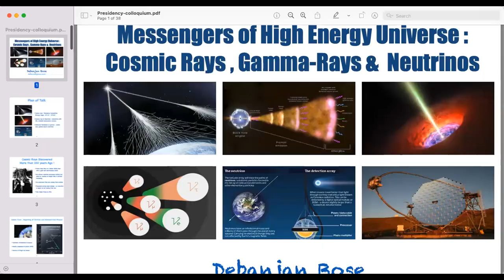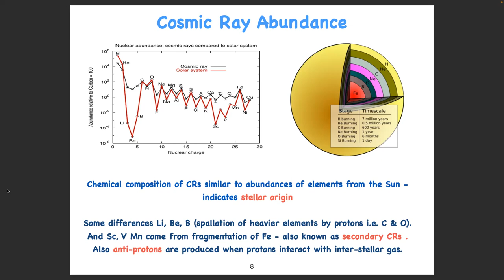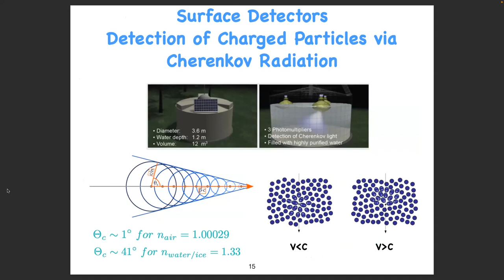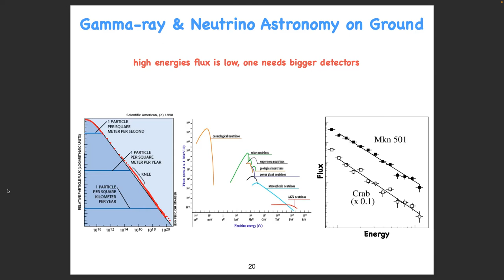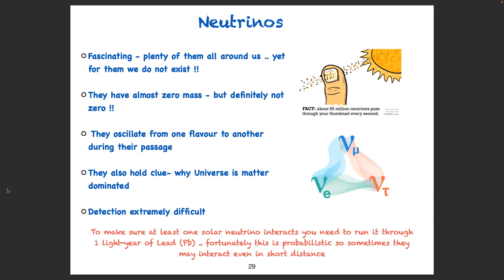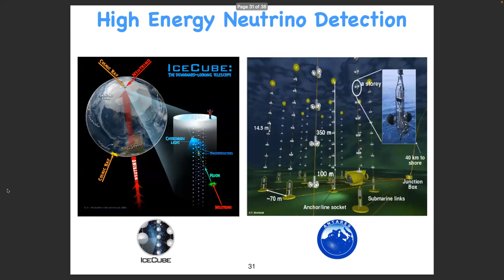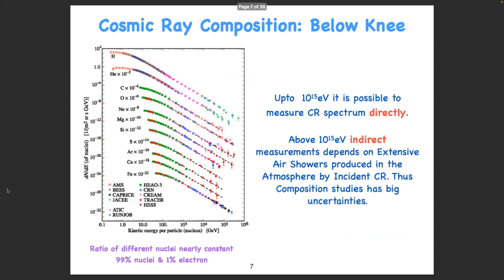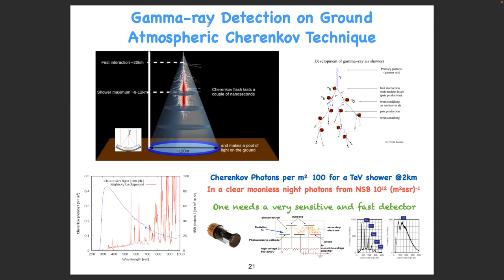Messengers of High Energy Universe : Cosmic Rays, Gamma-rays and Neutrinos: Dr. Debanjan Bose